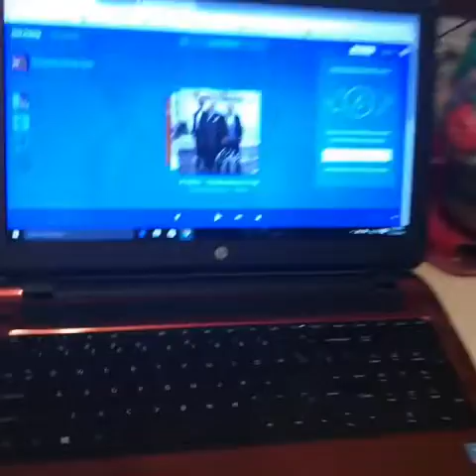Cooking breakfast for my grandparents 🥓🍳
Facebook fan page- Shaun McKoy YouTuber
Email- mckoyshaun11 @gmail.com